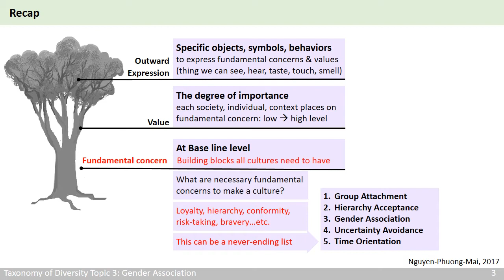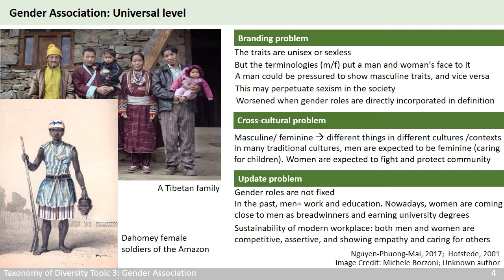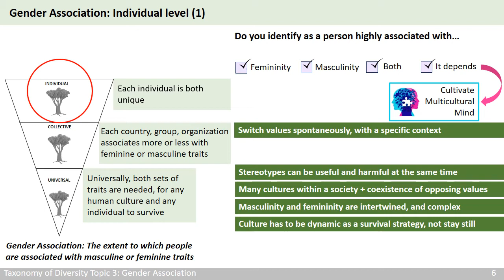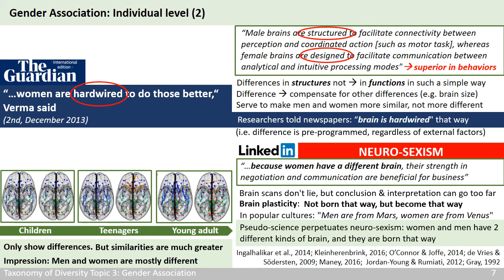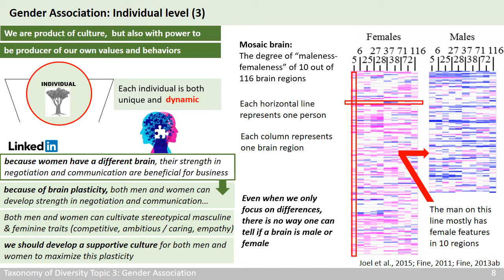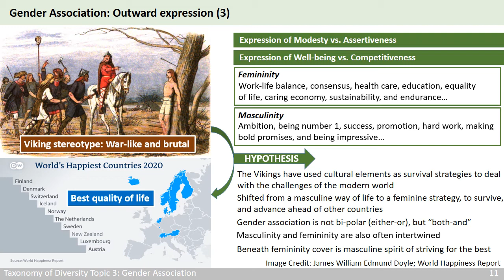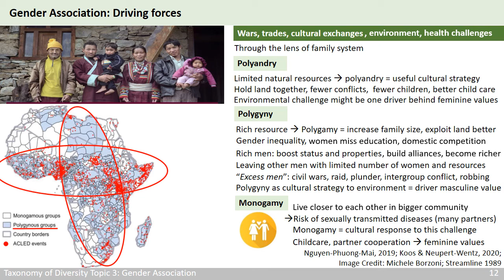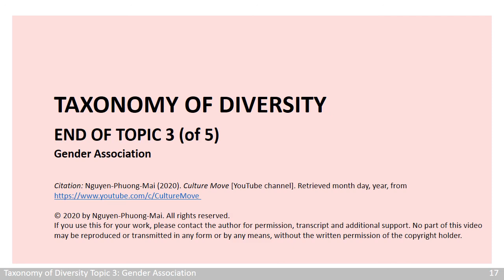Cultural Value. Topic 3 of 5. Gender Association. Cross-cultural Communication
CONTENT
The content of this course is based on these two textbooks:
1. Intercultural Communication: When Neurons, Genes, and Evolution Joined the Discourse
2. Cross-cultural Management: With Insights from Brain Science
TIP
Click on the subtitles symbol at the bottom right of the video, and set it to the language of your audience.
Click on the setting symbol and set it to highest quality.
(Text taken from the Introduction Topic 1 of 3)

"Welcome to the course on Cross-Cultural communication and Management.

My name is Mai Nguyen and I work at AMSIB, teaching and researching in cross-cultural management. I’m also a freelance writer, which is the part of my job as a journalist many years ago, but it seems I cannot give up. I combine my research with corporate training, especially for multinationals.

I would consider myself a cultural nomad, in the sense that I often have to “rotate” myself throughout the year in 3 different countries where different members of my families live. As of 2020, I’m creating this online course for students from my base in Australia, with the help of AI.

At the moment, I’m finishing my Master degree of Applied Neuroscience at King’s College London. You will see that I incorporated bits and bits of brain science in our course. The reason is that neuroscience has become a very effective tool for many disciplines to re-evaluate their theories and practices. Cross-cultural management is not an exception. In the light of neuroscience, our field is facing many new questions, and is changing rapidly. I’m very proud to be part of the movement, and I’m very excited to share this with you."